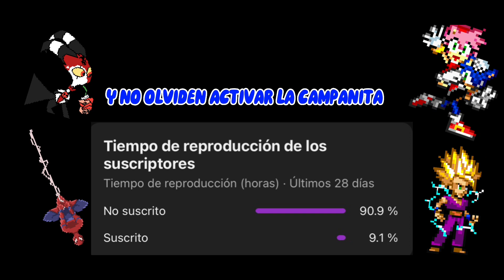LA FIESTA SORPRESA 🎉 // HAZBIN HOTEL ANIMATIC // FANDUB SPANISH //